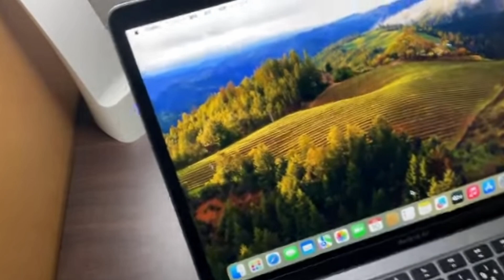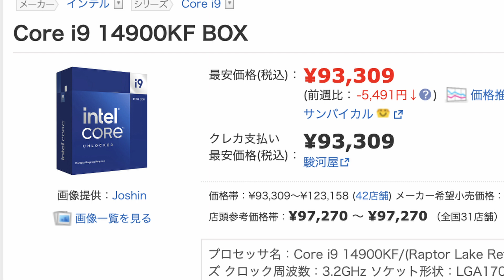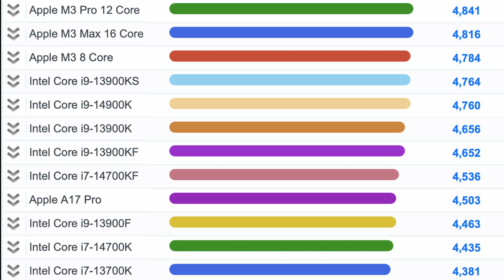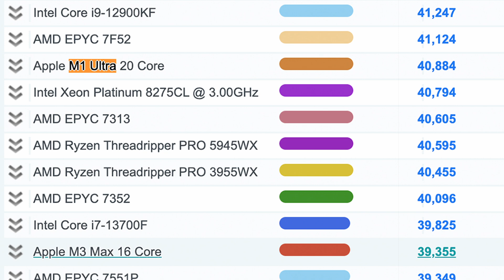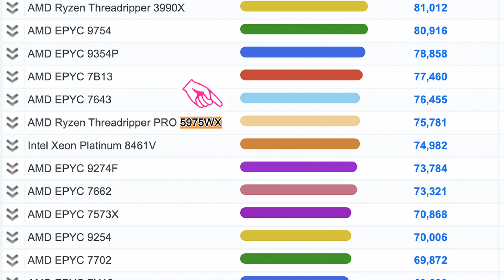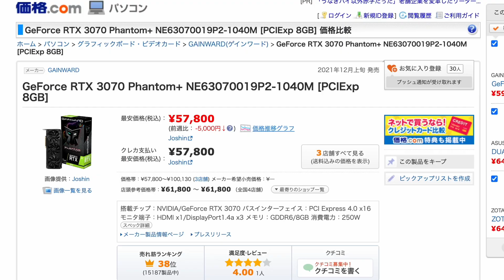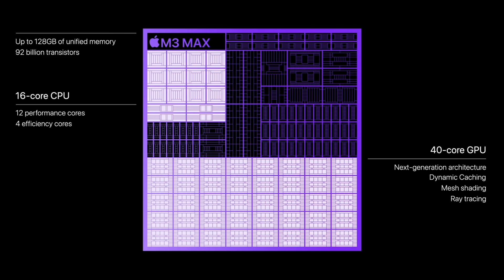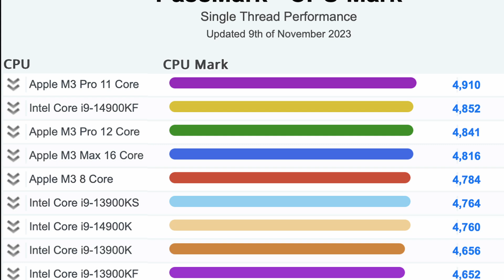【No.1】M3 世代のCPU性能がとてつもない。ベンチマークからみる vs Intel AMDの結果。M3 MaxはM1 Ultraに迫る性能。Macbook Pro 14インチ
0:00 start

🌟 紹介した商品 : 適切な価格を調べてから購入しましょう！